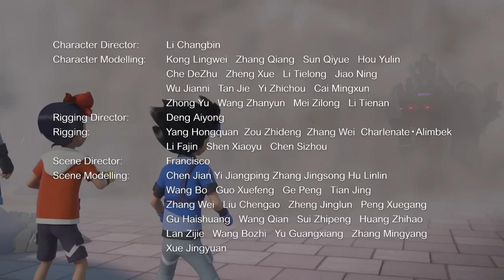SCREECHERS WILD S04E08, CUBAVISIÓN, MULTIVISIÓN CUBA, ANTENA 3, RTVE, LATINA TV & DAILYMOTION✅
Descargar esta herramienta para el docente
que se llama Resolvamos Problemas 2° año
de secundaria para comprobar respuestas: